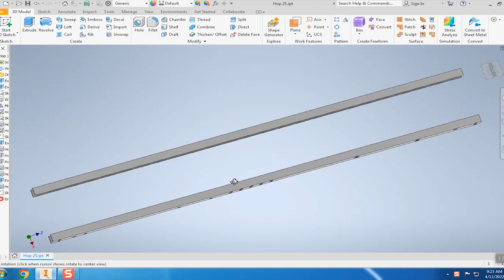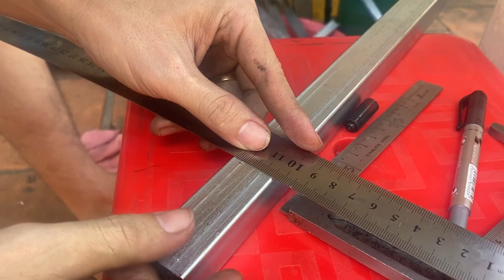3D Printed Rc Truck 1/14 Part 6 (Upgrade Chassic Metal And Workshop Build )